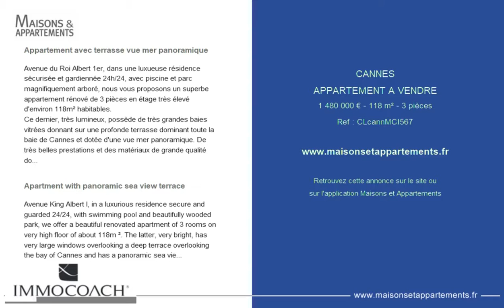CANNES - APPARTEMENT A VENDRE - 1 480 000 € - 118 m² - 3 pièces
Référence : CLcannMCI567

Appartement avec terrasse vue mer panoramique
Avenue du Roi Albert 1er, dans une luxueuse résidence sécurisée et gardiennée 24h/24, avec piscine et parc magnifiquement arboré, nous vous proposons un superbe appartement rénové de 3 pièces en étage très élevé d'environ 118m² habitables.
Ce dernier, très lumineux, possède de très grandes baies vitrées donnant sur une profonde terrasse dominant toute la baie de Cannes et dotée d'une vue mer panoramique. De très belles prestations et des matériaux de grande qualité donnent à ce bien un confort exceptionnel. Deux chambres en suite avec leur salle de bain / salle d'eau, une cuisine indépendante entièrement aménagée et équipée, un sauna individuel et une vaste pièce de réception vue mer s'ouvre sur une belle et profonde terrasse de 22m² d'exposition sud, offrant une somptueuse et panoramique vue mer des Iles de Lérins, de la baie de Cannes jusqu'au massif de l'Estérel et son fabuleux coucher de soleil...
Une cave et un garage viennent compléter ce bien exceptionnel.

Apartment with panoramic sea view terrace
Avenue King Albert I, in a luxurious residence secure and guarded 24/24, with swimming pool and beautifully wooded park, we offer a beautiful renovated apartment of 3 rooms on very high floor of about 118m ². The latter, very bright, has very large windows overlooking a deep terrace overlooking the bay of Cannes and has a panoramic sea view. Very nice amenities and high quality materials give this property an exceptional comfort. Two bedrooms en suite with their bathroom / shower room, a fully fitted and equipped kitchen, an individual sauna and a large reception room with sea view opens onto a beautiful and deep terrace of 22m² south exposure, offering a sumptuous and panoramic sea view of the Lérins Islands, from the bay of Cannes to the Esterel mountains and its fabulous sunset ... A cellar and a garage complete this exceptional property.

Cette annonce vous est proposée par l'agence IMMOCOACH